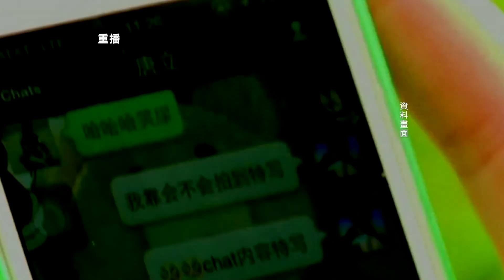美國抵制中共的竊密和滲透 在美留学生如何被中共利用？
中國新年前夕，美國國會聽證會上，美國情報總監科茨指，中共利用網絡攻擊和網絡滲透，竊取美國的敏感技術和知識產權，對美國的民主形成威脅。情報部門還警告美國民眾，華為和中興手機不安全。